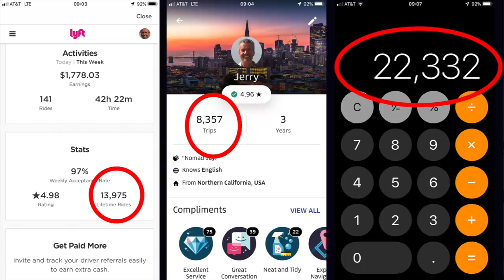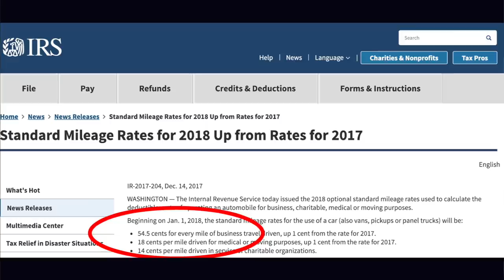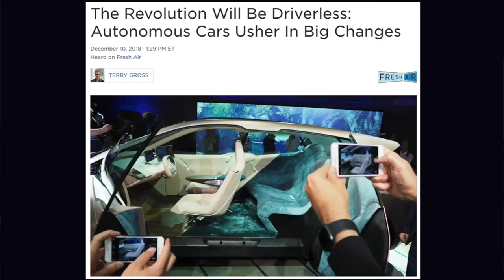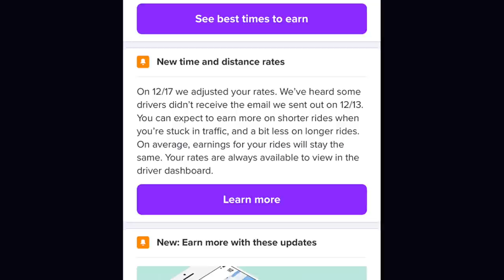7 Things Uber and Lyft Won't Tell You About Rideshare Driving!!!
The commercials to drive for Uber always look so nice, right? Clean, happy passengers enjoying the daylight... but that's not really what rideshare driving is 90% of the time, is it? Here are SEVEN things Uber and Lyft won't tell you about driving rideshare. How many more can you name?